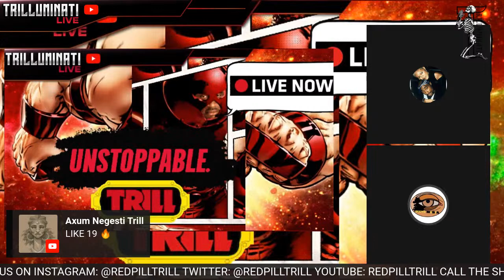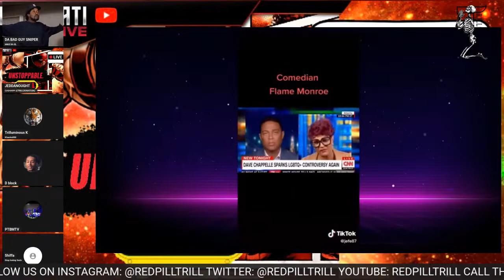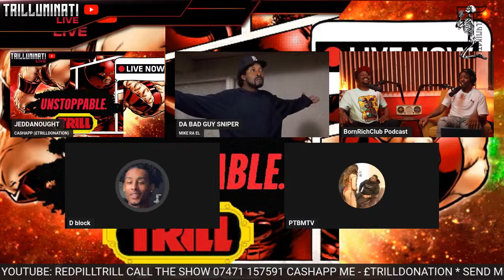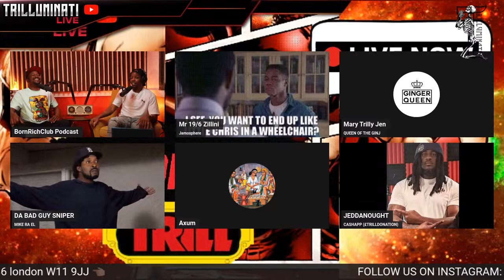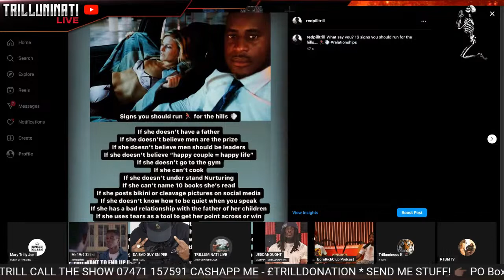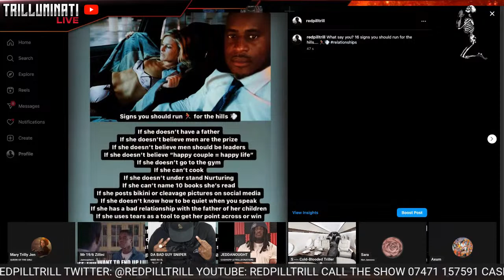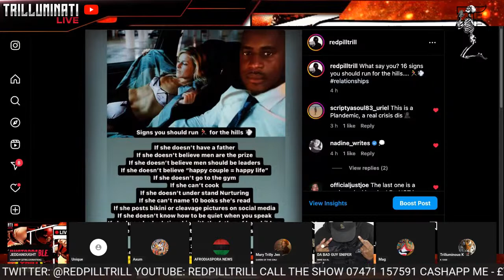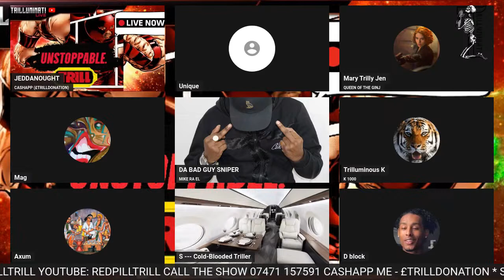U N S T O P P A B L E - T R I L L - W E D N E S D A Y | OPEN PANEL | TRILLUMINATI LIVE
LIVE NEWS EXCLUSIVE FUNNY COMEDY FIGHT DEBATE EXPOSED SPEAKERS CORNER JEDI MUSIC RELIGION WEDNESDAY liz truss mlo truss pm uk mad itch 67 SATANISM FREEMASONRY POLICE PAN AFRICAN QUEEN ELIZABETH LONDON BRIDGE UNICORN KING CHARLES. Chris Lana stormzy protest Queens funeral Chris kaba Leicester hijab Hindu Muslim clash Ali dawah police bored ape yacht nft skepta stormzy Kanye RISHI SUNAK prime minister ASIANS Lil uzi vert turkey UFO UAP TATE NASA NICOLA BULLEY BULLY IMMIGRATION WINDRUSH GREAT BRITAIN BORDER CONTROL NEW MEASURES